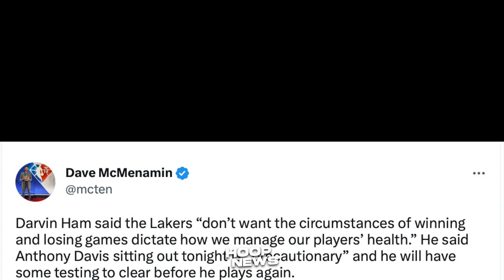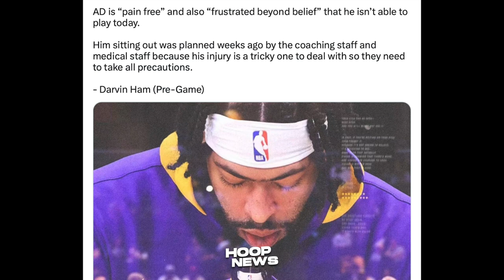Ito pala ang Dahilan bakit OUT si Anthony Davis laban sa OKC Thunder…